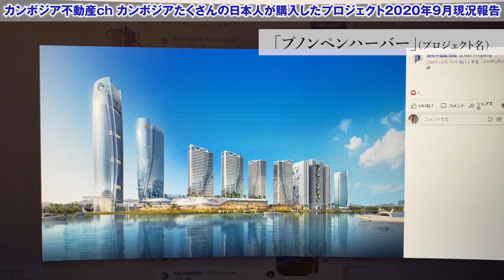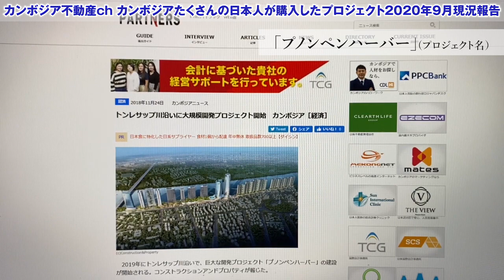カンボジアたくさんの日本人が購入したプロジェクト2020年9月現況報告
■カンボジア不動産にご興味のある方は是非ブログもご覧ください